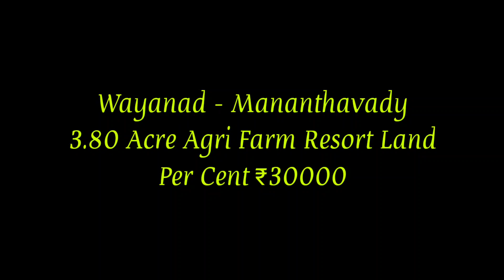3.80 Acre Agricultural ഫാം Resort Land For Sale | Wayanad | Mananthavady (സെന്റിന് 30000)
3.80 Acre  Agricultural ഫാം Resort Land For Sale | Wayanad

വയനാട് മാനന്തവാടിയിൽ നിന്നും 8 കിലോമീറ്റർ, പയ്യാമ്പള്ളിയിൽ, മെയിൻ റോഡിൽ നിന്നും 300 മീറ്റർ, 120 മീറ്റർ റോഡ്‌ frontage ഉള്ള, 3 ഏക്കർ കരഭൂമിയും, 80 സെന്റ് വയലും, കരഭൂമിൽ മൊത്തം റബ്ബർ, ഷെഡ്, 80 സെന്റ് വയലിൽ പുല്ല് വളർത്തുന്നു, വറ്റാത്ത വെള്ളം, കറണ്ട്, നിരപ്പായ ഭൂമി, ഫാമിനും കൃഷിക്കും റിസോർട്ടിനും അനുയോജ്യം, കരഭൂമിക്ക് സെന്റിന് 30000, വയലിന് സെന്റിന് 10000, ചെറിയ കുറവുണ്ടാകും.

We Arrange Loan  for commercial purpose 📊we arrange loan Without interest to Build Your dream Home 🏠